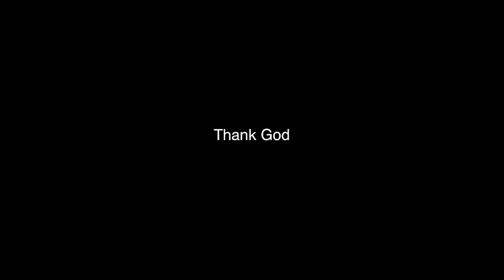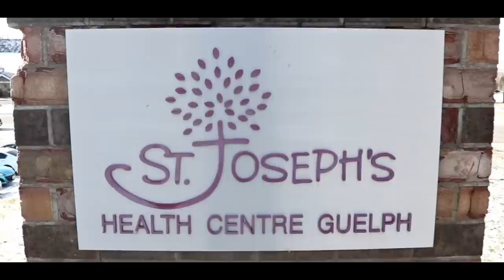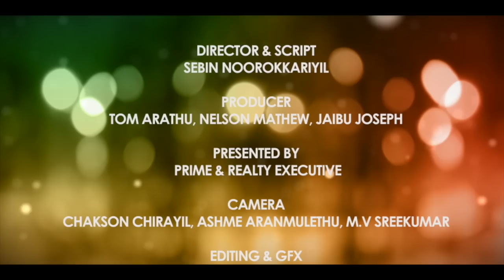Oru Canadian Winter - a beautiful heartbreaking story filmed entirely in Guelph, Ontario.